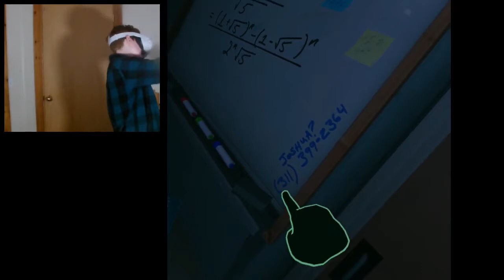Adorable jelly blocks. | please don't touch anything VR #3 (END)